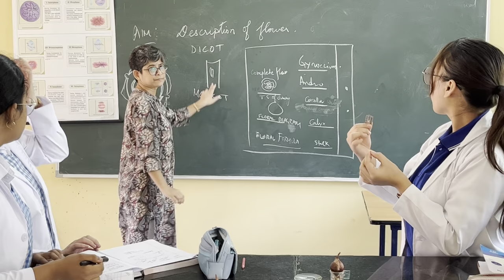Axel Public School, Guwahati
Axel Public School, Guwahati is renowned for its excellence in both scholastic and co-scholastic areas. It provides the students with a curriculum which is dynamic with special stress on communication skills, scientific and creative enquiry, community service, art and aesthetics and health and value education.

𝗠𝘀 𝗠𝗼𝗻𝘁𝗶 𝗚 𝗖𝗵𝗼𝘂𝗱𝗵𝘂𝗿𝘆, the Principal of Axel Public School, Guwahati, invites Manipur Parents to attend The premier Schools Exhibition 𝗼𝗻 𝟮𝟵𝘁𝗵 & 𝟯𝟬𝘁𝗵 𝗢𝗰𝘁’𝟮𝟮 (Sat & Sun) at  𝗛𝗼𝘁𝗲𝗹 𝗜𝗺𝗽𝗵𝗮𝗹 𝗯𝘆 𝘁𝗵𝗲 𝗖𝗹𝗮𝘀𝘀𝗶𝗰, 𝗡𝗼𝗿𝘁𝗵 𝗔𝗢𝗖, 𝗜𝗺𝗽𝗵𝗮𝗹 from 10 am to 6 pm.